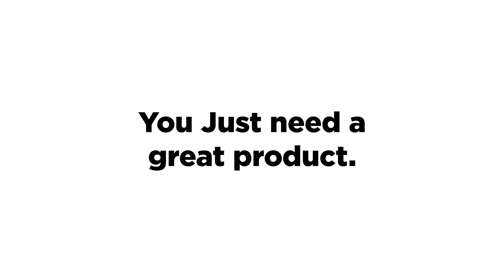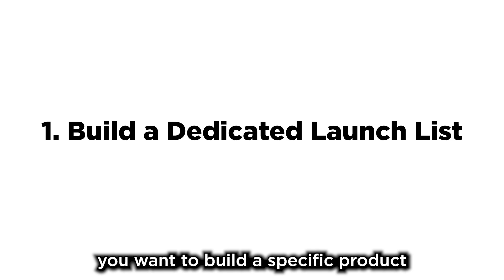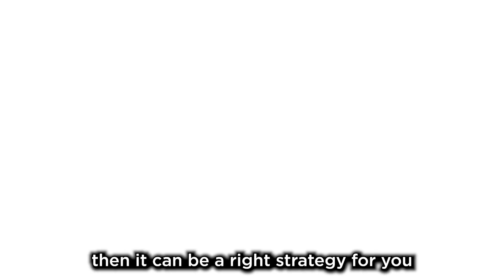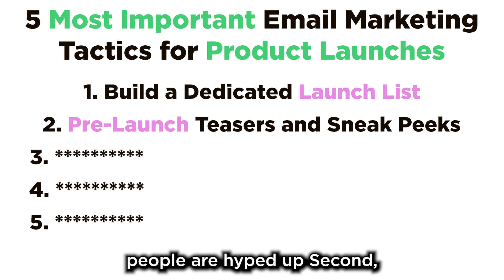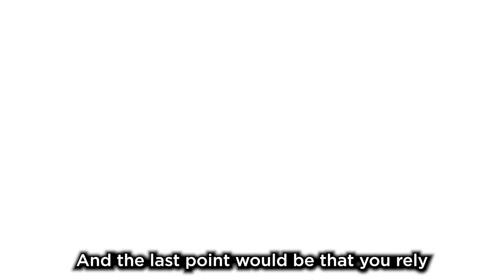LAUNCH Your Product with the MOST POWERFUL Email Marketing Strategy!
Ready to launch your product like it’s the next big thing? Most brands are leaving money on the table with boring launches—and yours doesn’t have to be one of them. In this video I’ll show you how to turn your product launch into a cash-generating, hype-filled event with email marketing strategies that actually work.

From building a buzz-worthy pre-launch list to crafting irresistible launch emails and optimizing post-launch engagement, every piece matters. If you’re ready to turn your next launch into a game-changer, let’s get started!

Timestamps:
0:00 Intro
0:56 Keys to a Successful Product Launch
3:09 Building a Targeted Launch List
3:59 Creating Pre-Launch Teasers and Sneak Peeks
5:11 Crafting the Ultimate Launch Email
7:02 Engaging Your Audience Post-Launch
8:16 Optimizing with Data-Driven Insights
9:14 Bonus Tip: The Power of Plain Text Emails
10:11 Recap and Takeaways
11:22 Final Call to Action